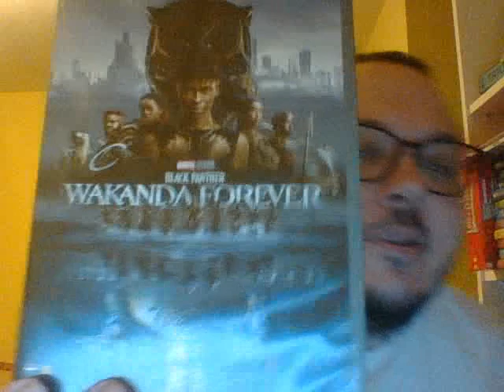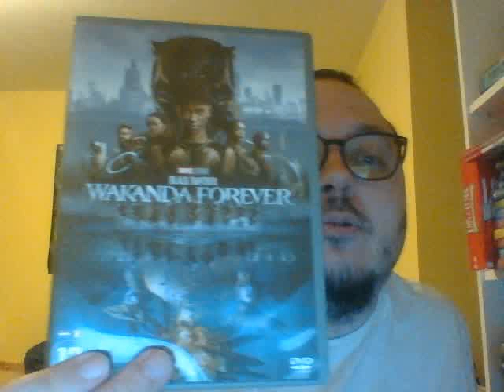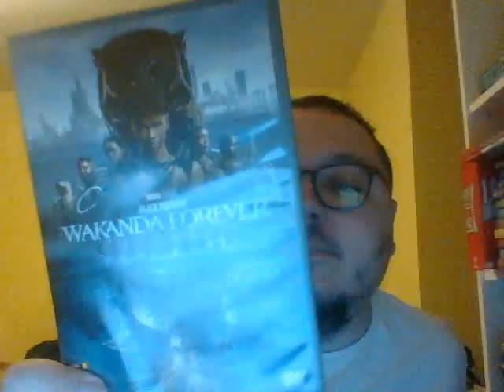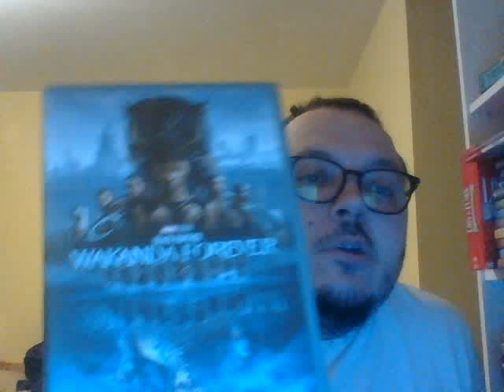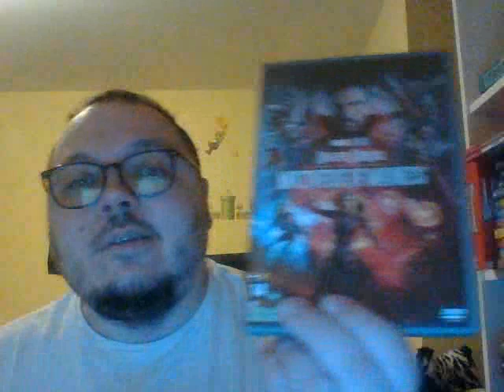Parlons dvd: épisode 821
On a regardé le film: Black Panther: Wakanda Forever.